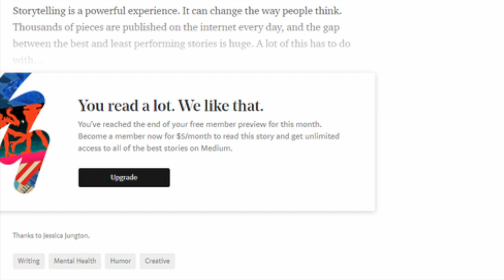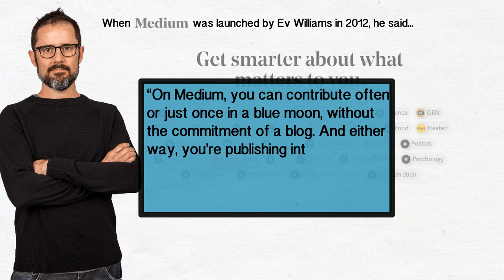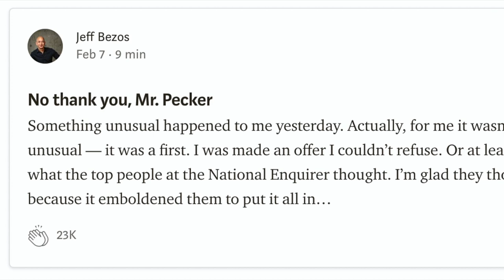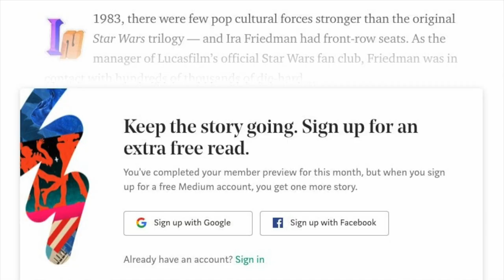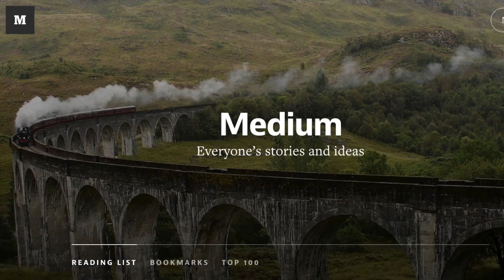What is Medium.com?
What is Medium.com? Blogging on Medium, Writing on Medium or just being a Medium blogger gives you access to a wide audience. But why have publications like The Ringer and Backchannel left the platform in recent years? And why is medium not making a profit? This is a medium blog review that looks at medium blog SEO but how it's failed to be the youtube for blogging.